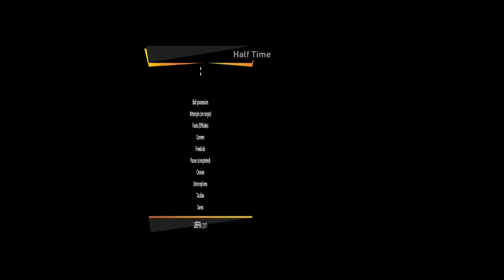PES 2019 | Arsenal vs Valencia | Europa League